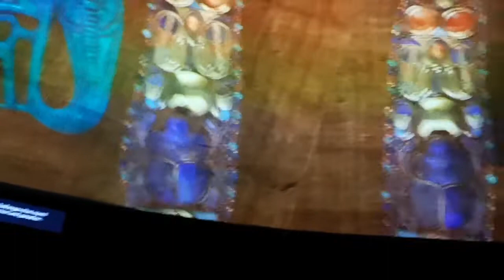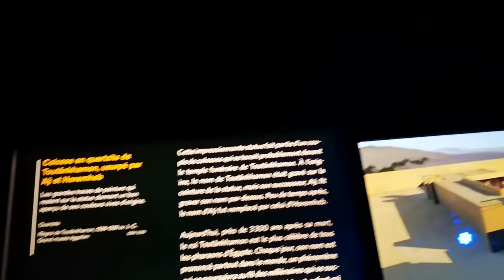Toutânkhamon Le Trésor du Pharaon à Paris magnifique exposition à voir en vidéo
Je vous conseille d'aller voir cette exposition, les entrées ne sont pas cher et de voir sur place des objets de cette époque et si bien conserver.

du 23 mars au 15 septembre 2019
Grande Halle
à partir de 17€

Je dédie la vidéo à tout ceux qui aime cette passion et qui souhaite le faire en respectant  la loi sur la détection dans votre région ou pays.